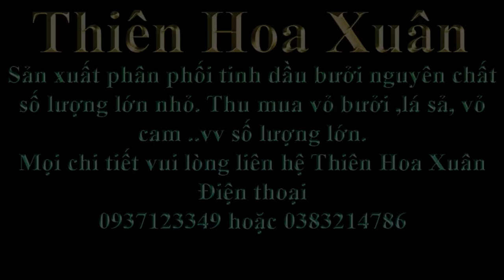Cách chiết rót tinh dầu bưởi nguyên chất ra chai nhỏ nhanh máy dung tích 1,5 lít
Cách rót tinh dầu bưởi nguyên chất ra chai nhỏ nhanh máy dung tích 1,5 lít. Trên đây là máy chiết tinh dầu ra chai nhỏ do thiên hoa xuân tự chế tạo, máy này có dung tích 1,5 lít. nặng 3,2kg chất liệu inox 304 sử dụng pin 1,5v
6 Tác dụng của tinh dầu, thứ 5 là lợi hại nhất đừng bỏ lỡ.
TINH DẦU BƯỞI THIÊN HOA XUÂN NGUYÊN CHẤT 100%
Công dụng của vỏ bưởi trong việc chăm sóc sức khỏe và làm đẹp
Tinh dầu bưởi nguyên chất cách làm để trị rụng và kích thích mọc
Địa điểm bán tinh dầu bưởi nguyên chất của Thiên hoa xuân tại TPHCM
Hướng dẩn sử dụng tinh dầu  bưởi nguyên chất -Thiên hoa xuân
Thiên Hoa Xuân rất mong nhận được đánh giá của bạn. Mời bạn viết đánh giá lên hồ sơ của chúng tôi trên google maps
Hãy để lại bình luận cho bài viết này để mọi người có thể trao đổi cùng bạn.

Thiên Hoa Xuân : 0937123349 & 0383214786